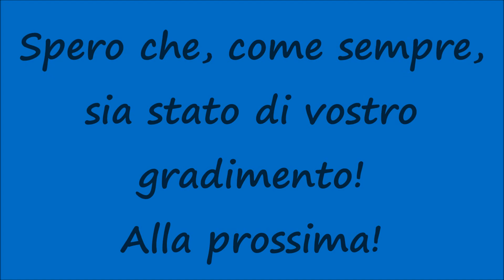[HD - Treni] DOPPIA Minuetti + Treno Regionale 3934 Trenitalia in transito a Palermo Roccella!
Un saluto a tutti voi, miei carissimi amici e "followers" di Youtube! Nuovo video riguardante i Treni in transito in Sicilia e nello specifico vediamo il transito di una Doppia di Minuetti Elettrici con il Treno Regionale 3934  Palermo Centrale - Agrigento Centrale alla Stazione Ferroviaria di Palermo Roccella. Ogni giorno un nuovo video di Treni. Restate sintonizzati su questo canale! Spero che, come sempre, sia stato di vostro gradimento! Alla prossima!